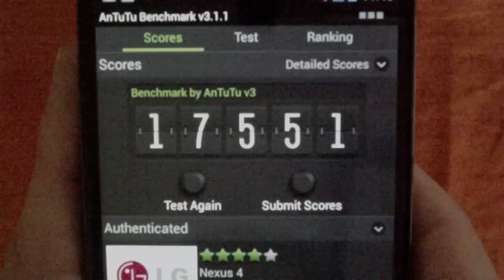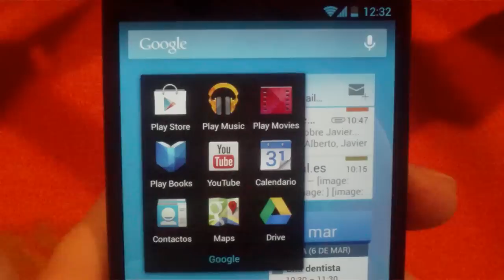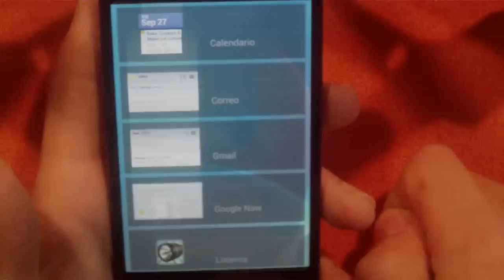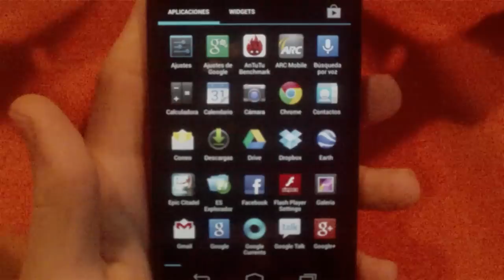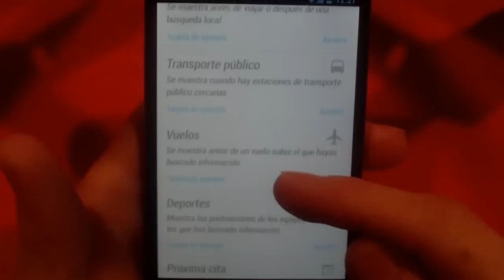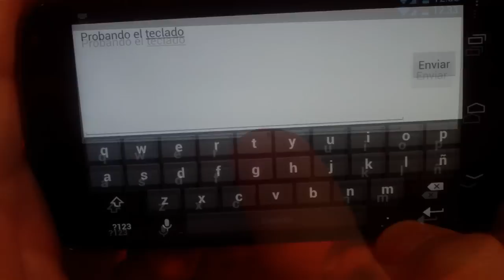Review del Nexus 4 de Google, completo y a buen precio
Os dejamos esta completa review del esperado nuevo teléfono de Google, el Nexus 4, en el que podemos ver que aún siendo un móvil barato, cumple con todas las expectativas que podíamos tener de él.

Dividida la review en tres partes (aspecto físico, hardware y software), hacemos un análisis profundo del Nexus 4, intentando no dejar nada de lado.